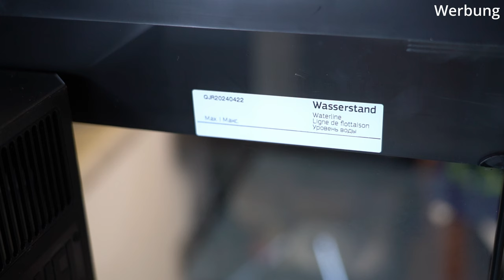Ist das Juwel Rio 125 gut genug für ein Aquascape?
Dieses Video wird unterstützt von:
📌 Arka/Microbe-lift